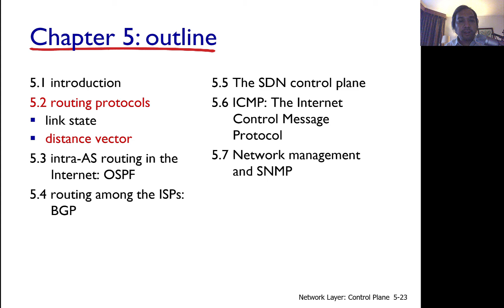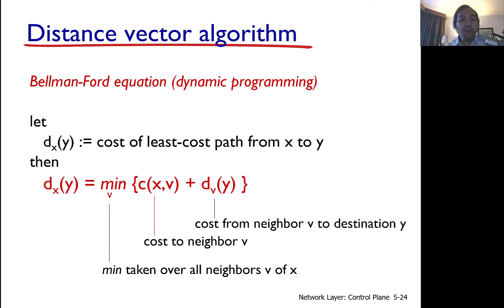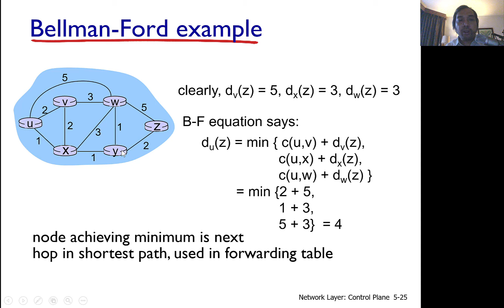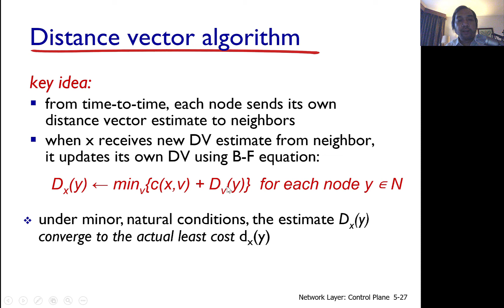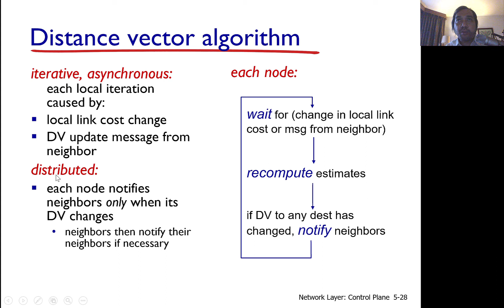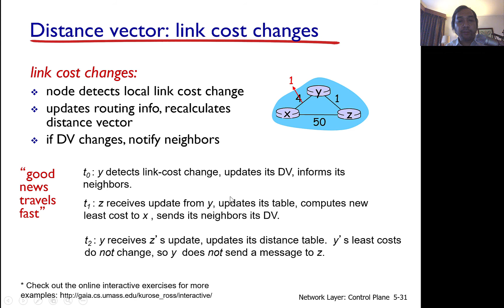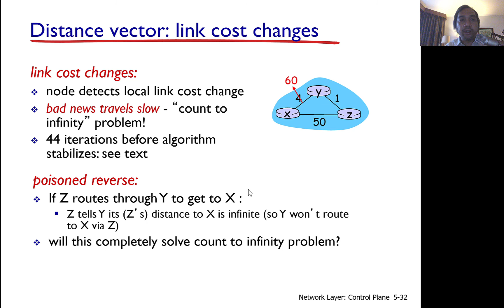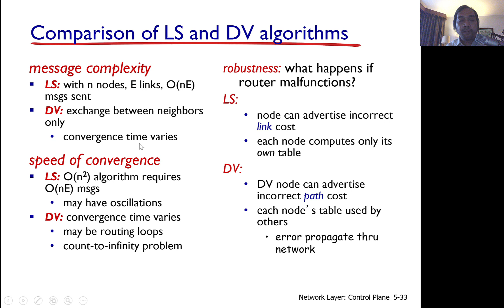Kuliah Jaringan Komputer Sesi 40: Network Layer Control Plane (4)-Routing Protocols- distance vector